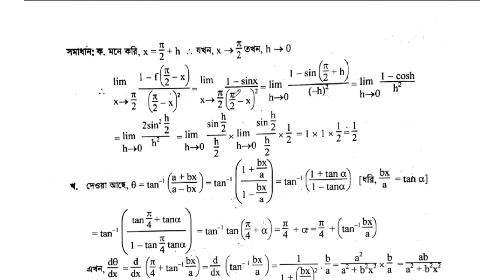অন্তরীকরণ 9(I) HSC | Part-01 | differentiation 9(i) hsc | অসীম কুমার সাহা এর সমাধান#hsc_higher_math